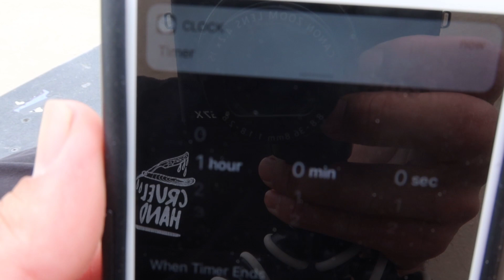ONE HOUR TO KILL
On the way home from my second job I decided to stop at cuellar and skate the rail for one hour. I feel like I could have done a few more tricks but I ran out of water and was dying of thirst lol Hope yall enjoy !!